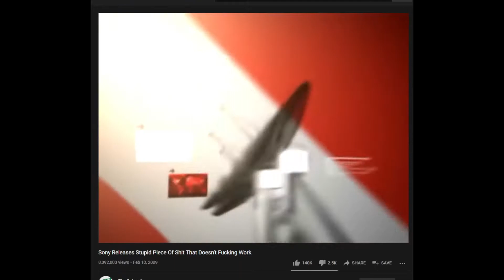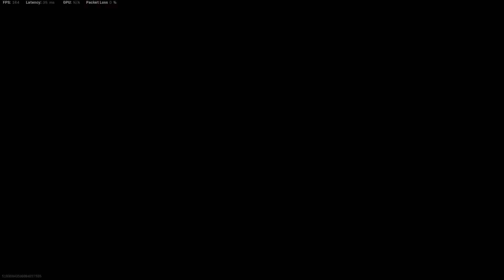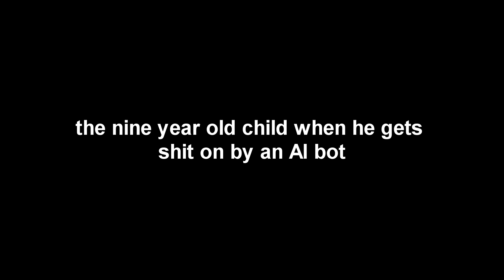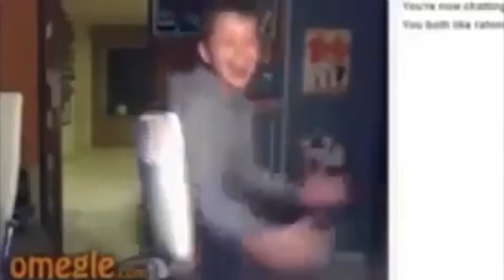Gunfight: the Awakening